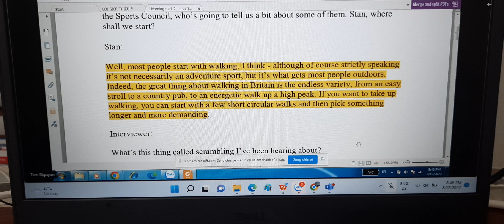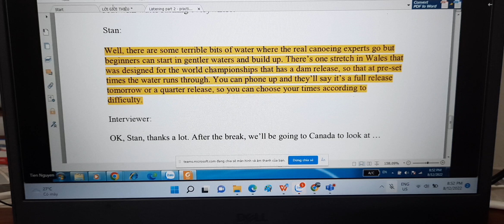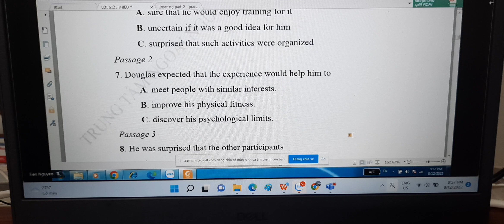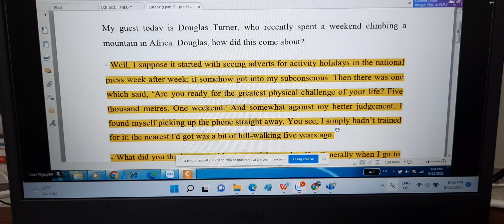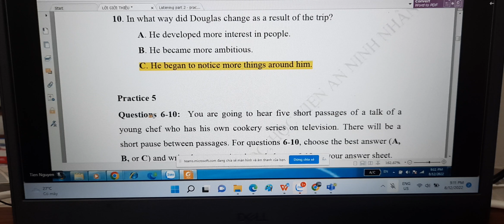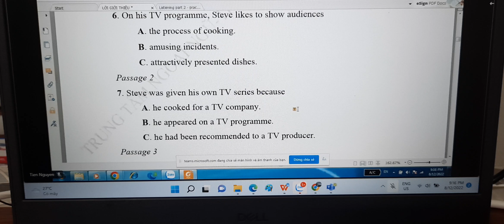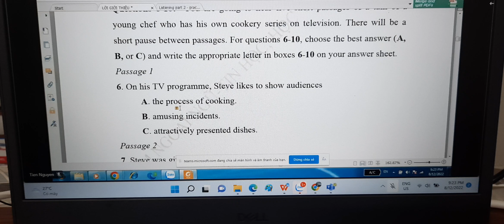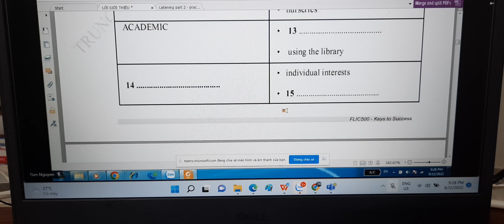VIDEO HƯỚNG DẪN ÔN TẬP TIẾNG ANH TRÌNH ĐỘ B2 - PHẦN 12